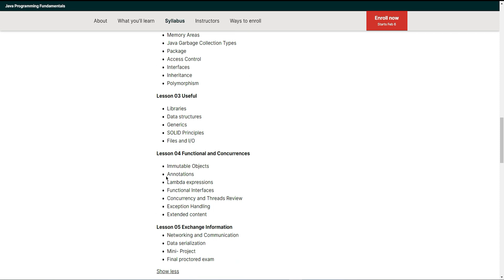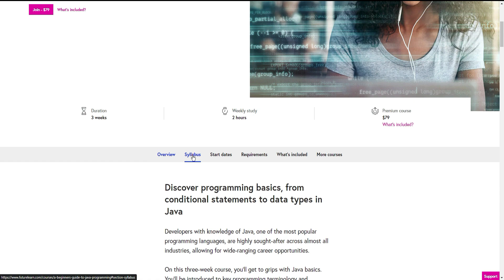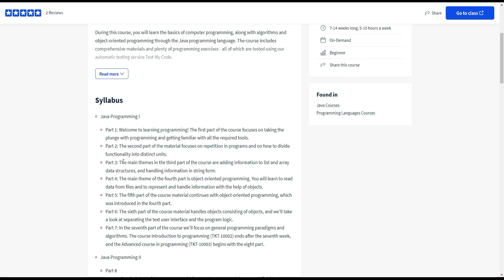Top 5 Free Courses to Learn Java in 2024 - Best of Lot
For beginners, the five courses listed above provide a comprehensive overview of Java programming. "Java Fundamentals:" The first course The Java Language" discusses not only the fundamentals of Java syntax, data types, and control structures but also more advanced ideas like object-oriented programming and handling exceptions. "Java Programming and Software Engineering Fundamentals," the second course, teaches best practices for writing maintainable, scalable code and delves into software design patterns, data structures, and algorithms. A Beginner's Guide to Java Programming" provides a step-by-step method for learning Java, complete with quizzes and exercises to reinforce concepts.

With a lot of examples and real-world exercises, "Java Tutorial for Complete Beginners" takes a hands-on approach to learning Java. Finally, "Java Programming" is a great next step for students who have completed one of the other courses because it covers more advanced topics like networking and graphical user interface programming.

In general, these courses provide a solid grounding in Java programming and a solid foundation for anyone interested in learning this powerful language.